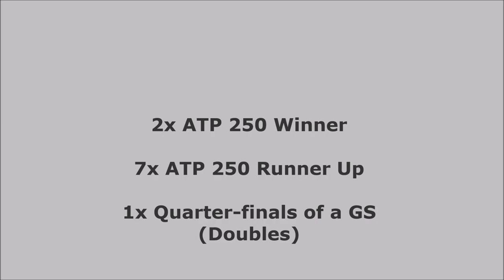Joao Sousa Best Points Ever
Some of the best points of the best Portuguese tennis player of all time.
Thanks!